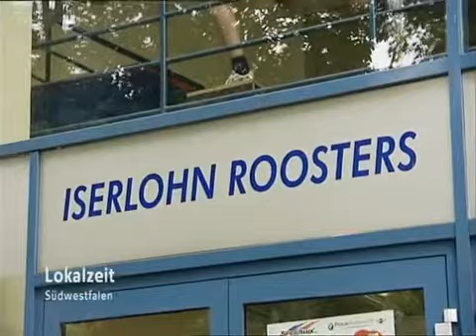Bei Kämmerling trainieren wie die Profis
Thomas Kämmerling als Athlet-Coach bei den Iserlohner Roosters!